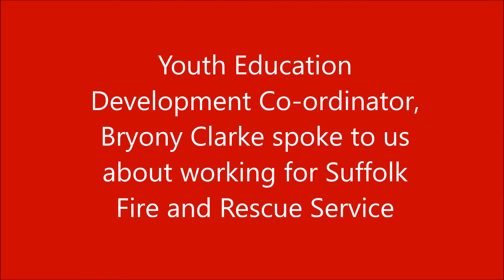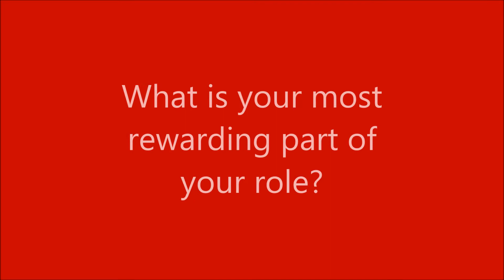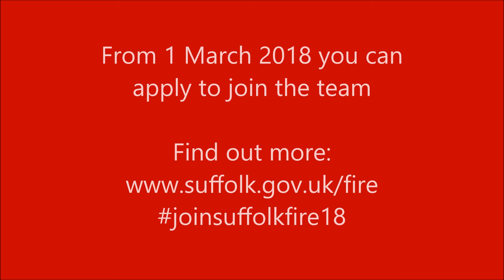Fire recruitment Bryony Clarke